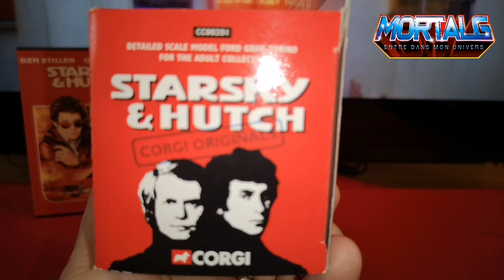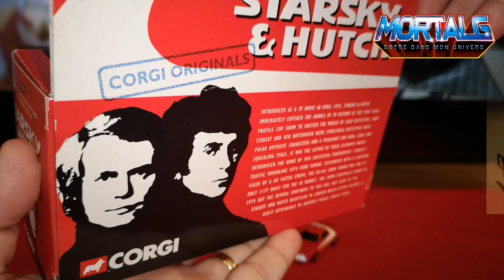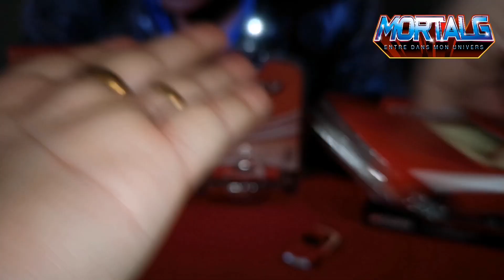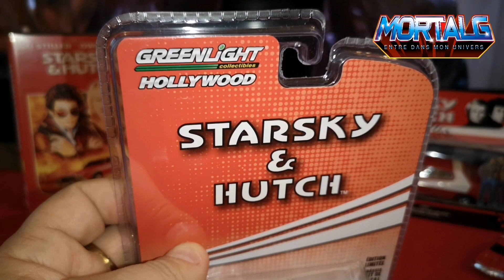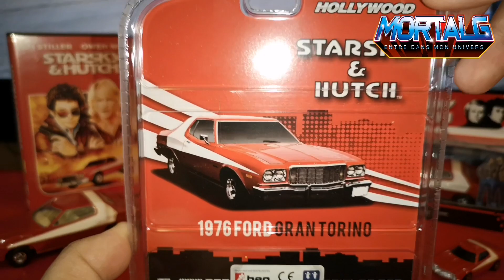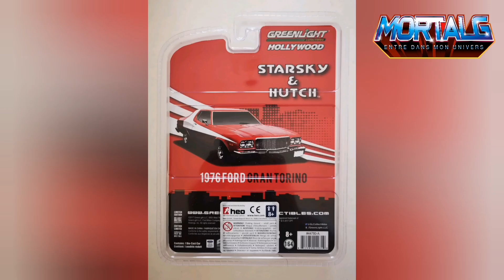Starsky & Hutch - GRAN TORINO 1/64ème Greenlight Collectibles & Corgi Ouverture - Review 78 !!!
Je vous présente ici la Starsky et Hutch Gran Torino dans ses versions Greenlight Collectibles au 1/64ème que m'a offert Yannick Solo (Voir Facebook) et les versions Corgi de cette voiture mythique !!!

Lien partenaire Amazon pour la commander
Pour commander le modèle 1/24ème